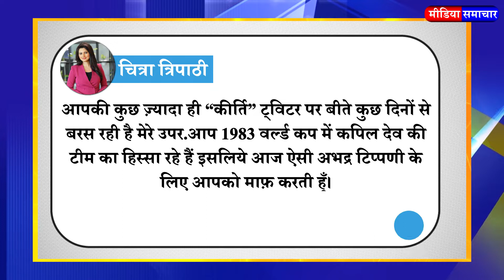Ashoka Stambh Controversy : Who gets upset roar of a lion? Why did Chitra get angry on Kirti Azad?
Opposition parties, who have been continuously protesting since the construction of the new Parliament building, have now accused the Ashoka Pillar installed on top of the building from the original form and displaying angry lions instead of calm gentle lions. Calling it an insult to the national emblem, he has demanded an immediate change. According to the opposition, in the old Ashoka Pillar, Singh is seen in a serious posture like a responsible ruler, while in the other (the one on the roof of Parliament) he looks like a mere fear-monger.